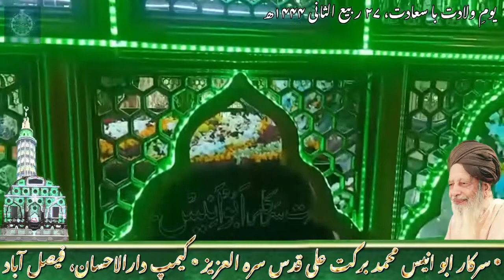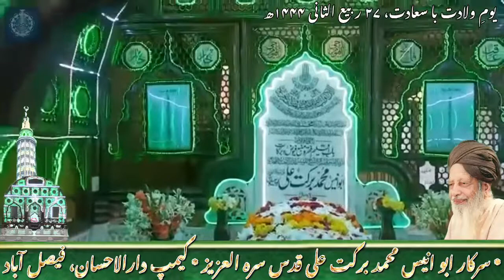Youme Wiladat BaSaadat Sarkar Abu Anees QSA, 27th Rabiul Sani 1444H, Camp Darulehsan, Faisalabad